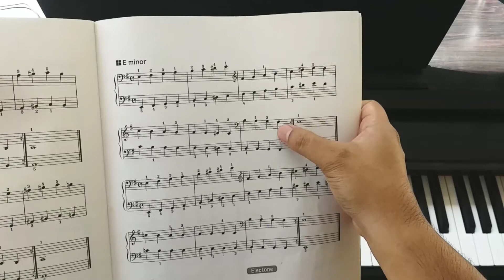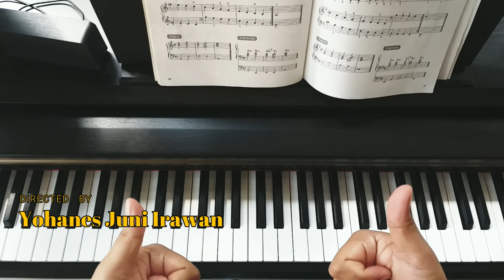E Minor Harmonic & Melodic Scale & Cadence JNC 1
Channel ini bersifat terbatas untuk komunitas musik Yamaha.
Video lesson ini tidak diperkenankan disebarkan tanpa persetujuan dari Guru.